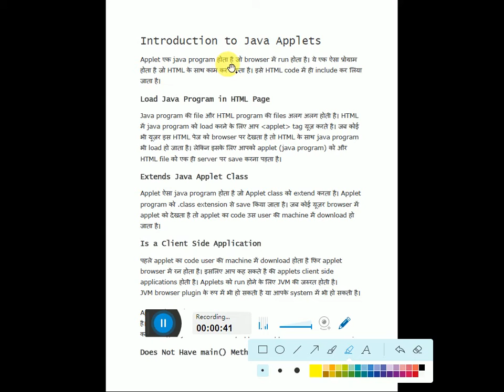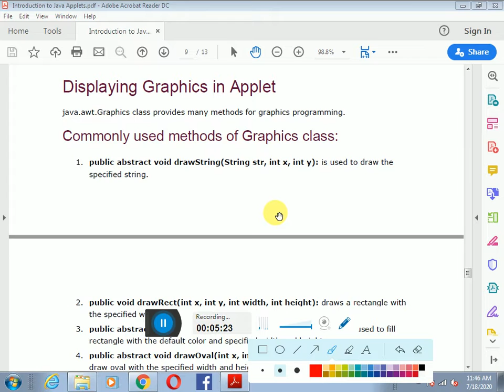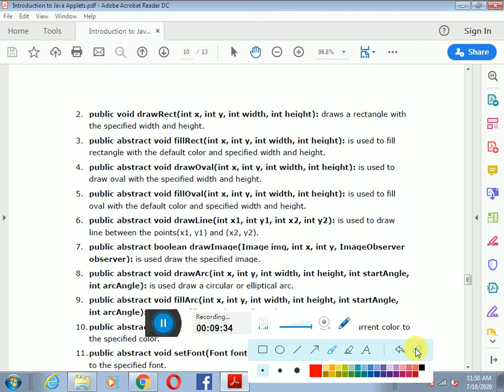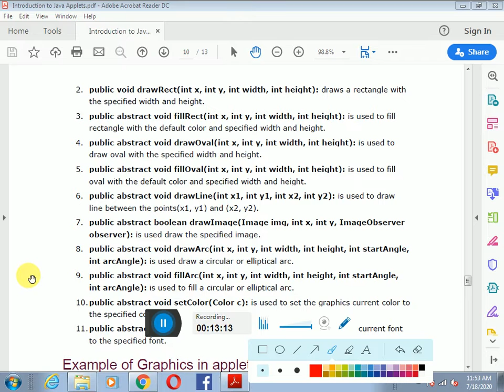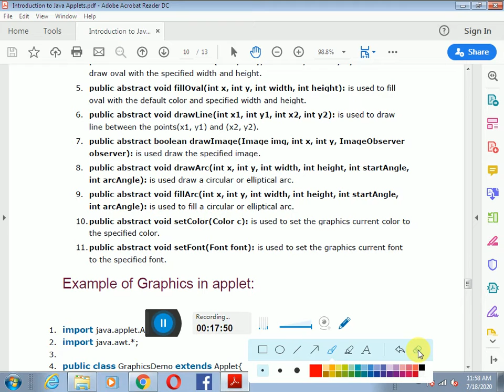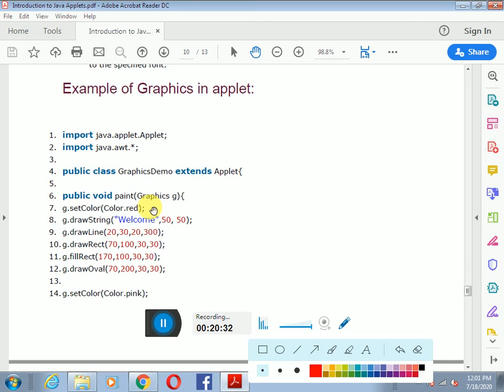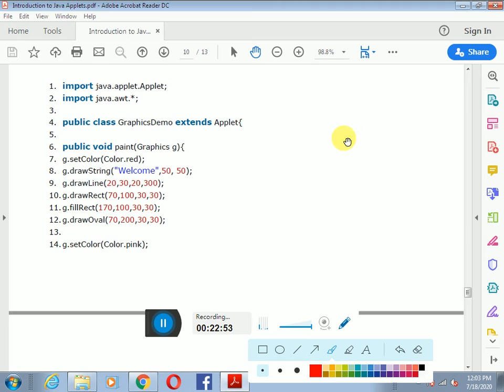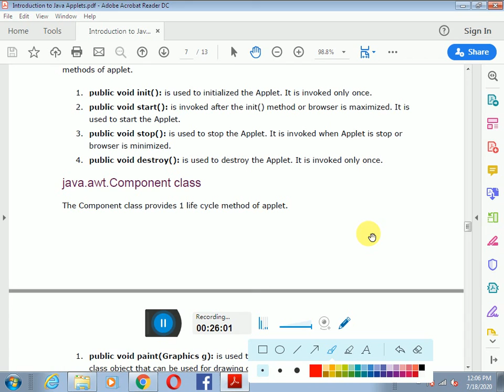DRAWING LINES, ARC, RECTANGLE AND OVAL